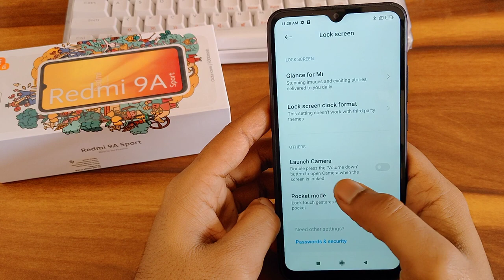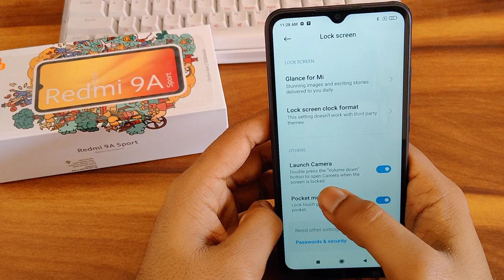How to use launch camera in Redmi 9A sport, full setting camera launch